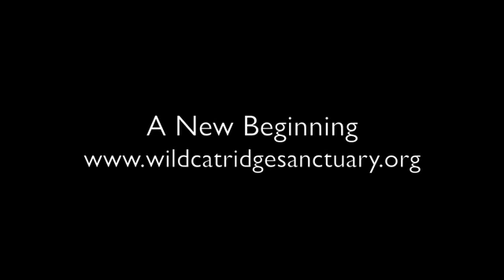Scout and Atticus water play